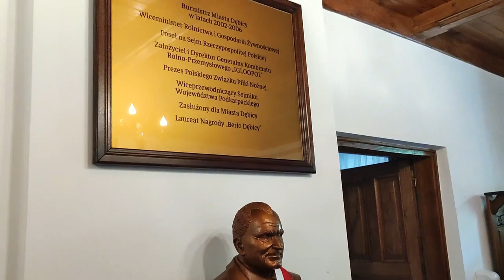Odsłonięcie popiersia Edwarda Brzostowskiego w dworku w Straszęcinie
13 września  2023 roku w dworku w Straszęcinie odbyła się  uroczystość podczas której odsłonięte zostało popiersie Edwarda Brzostowskiego. Autorem popiersia jest pochodzący ze Straszęcina Piotr Szela.

Na uroczystość obok przedstawicieli rodziny Edwarda Brzostowskiego m.in. jego syna Andrzeja Brzostowskiego i władz samorządowych przybyło bardzo wielu współpracowników twórcy Igloopolu z czasów kiedy był szefem Kombinatu i Burmistrzem Miasta Dębicy.

Edward Brzostowski Burmistrz Miasta Dębicy w latach 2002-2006, Wiceminister Rolnictwa i Gospodarki Żywnościowej, Poseł na Sejm Rzeczypospolitej Polskiej, Założyciel i Dyrektor Generalny Kombinatu Rolno-Przemysłowego „Igloopol”, Prezes Polskiego Związku Piłki Nożnej, Wiceprzewodniczący Sejmiku Województwa Podkarpackiego, Zasłużony dla Miasta Dębicy, wieloletni prezes LKS Igloopol Dębica urodził się 1 stycznia 1935 roku w Straszęcinie.